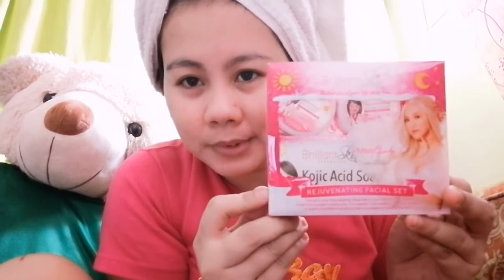EFFECTIVE result my Morning skin care routine¦¦RJKC VLOGS ¦¦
Brilliant skin